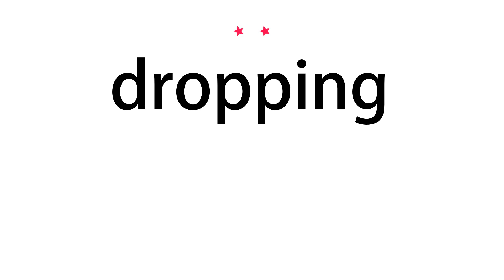How to pronounce dropping - Vocab Today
The pronunciation of the word dropping in Amercian accent is demonstrated in this video. If the word is from another language, such as brand name, it will be pronounced in its original language. Based on the word frequency, this is of 2 stars difficulty.